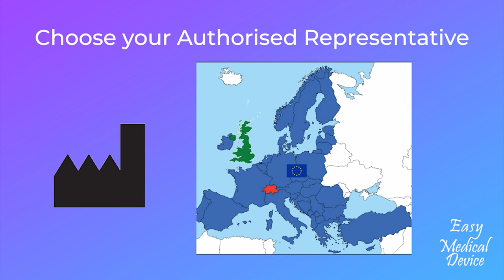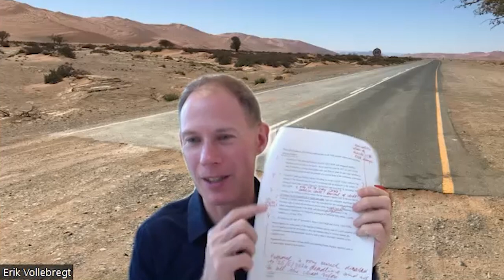Is the EU MDR now extended? What if your certificates already expired?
On December 9th, 2022, the EU Commission made a proposal to extend the transition period of the EU MDR 2017/745. But some people think this is already done which is not the case. There was also at the same moment the publication of the MDCG 2022-18 on Article 97 used to continue placing devices on the market.

To clarify all that I have invited Erik Vollebregt from Axon Lawyers to help us understand the situation. There are a lot of things that were said so let's now debunk all the rumors and provide you with some clear understanding.

► Who is Erik Vollebregt?

Erik specializes in EU and national legal and regulatory issues relating to medical devices, including eHealth, mHealth, software, and protection of personal data. He is an expert in life sciences regulation at the EU and Dutch level, with a focus on contracts, and regulatory litigation against competent authorities and M&A. Erik was initially trained as intellectual property and competition lawyer, starting his career at the Directorate-General for Competition of the European Commission. He subsequently gained experience in contentious matters, commercial contracts, and transactional work at three large international law firms. He actively contributes to law and policy development at the national and EU levels via membership in specialized committees at branch associations and the European Commission. Erik also works as an arbitrator in medical devices-related disputes and is regularly retained as an expert witness in foreign litigation. Erik worked and lived in Brussels and Stockholm for several years, and is fluent in Dutch, English, French, German, and Swedish. Chambers Europe 2017: Erik is known for his specialism in regulatory work, which covers medical technology, devices, and products as well as biotechnology. Clients confirm his strong capabilities, with one saying “he stands out to me. Whenever I work with lawyers he has been the best, with a solid scientific background. He has the perfect combination of skills and experience.”

Monir El Azzouzi is a Medical Device Expert specializing in Quality and Regulatory Affairs. After working for many years with big Healthcare companies, particularly Johnson and Johnson, he decided to create EasyMedicalDevice.com to help people better understand Medical Device Regulations worldwide. He has now created the consulting firm Easy Medical Device GmbH and developed many ways to deliver knowledge through videos, podcasts, online courses… His company also acts as Authorized Representative for the EU, UK, and Switzerland. Easy Medical Device becomes a one-stop shop for medical device manufacturers that need support on Quality and Regulatory Affairs.